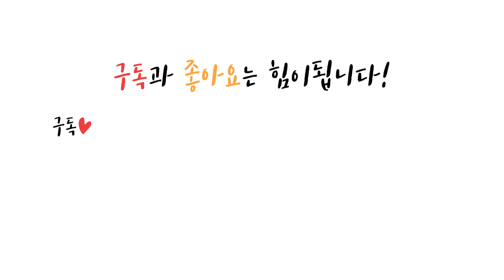고양이의 이상한 버릇을 발견했어요!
갤럭시 은하씨 활동 포스팅을 하면서 삼성전자로부터 제품 대여 및 크리에이터 교육을 제공받았습니다

고양이 포포의 이상한 버릇을 발견했어요
어느날부터인가 눈에 포착된 그것. !
포포같은 고양이 또 있나요?